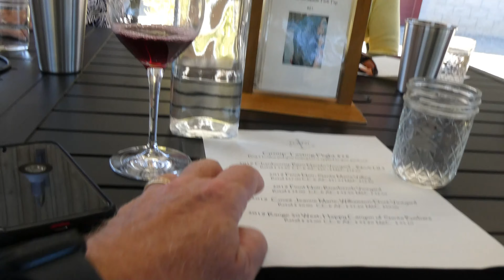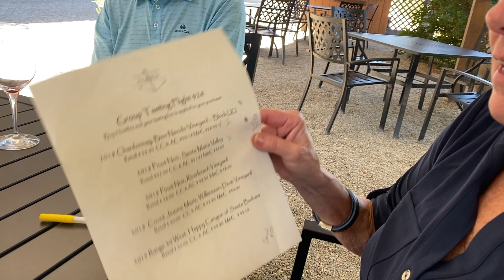Sideways Wine Tour - Day 2 Part 2 Foxen Winery & Artiste Winery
Filmed 9/7/2023.  In this video we visit Foxen Winery and Artiste Winery.
00:00 Salty Brigade Restaurant
00:10 Foxen Vineyard & Winery
13:24 Artiste Winery
16:24 Brothers Restaurant at the Red Barn